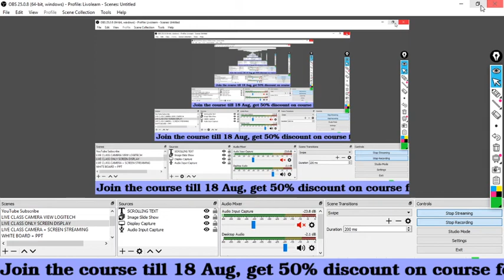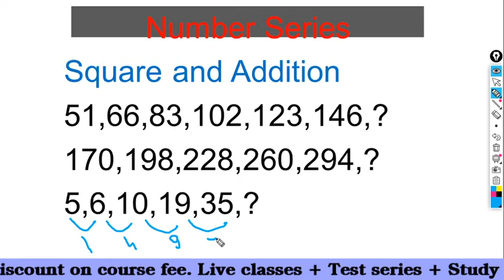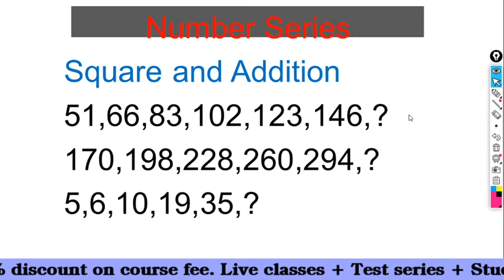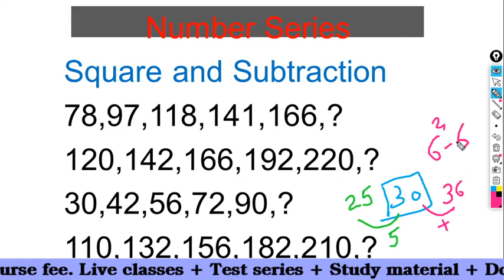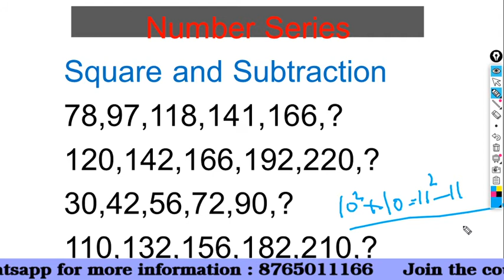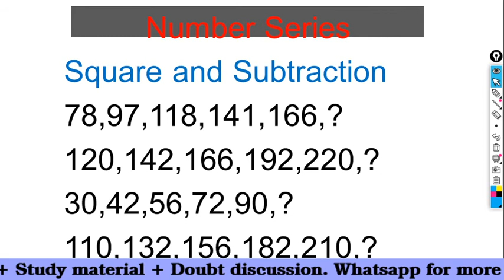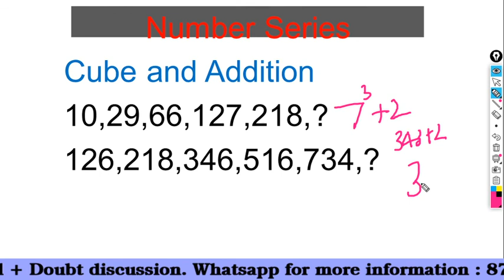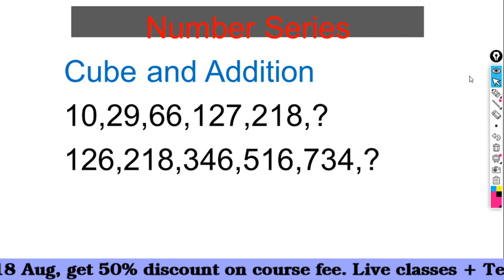Demo class 04 II UP SI 9534 Vacancy I UPSI Exam 2020 II UPSI 9534 BHARTI II दरोगा भर्ती परीक्षा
UP Police Recruitment 2020: उत्तर प्रदेश पुलिस रिक्रूटमेंट बोर्ड (UPPRB) ने सब इंस्पेक्टर के पद के लिए शुद्धिपत्र अधिसूचना जारी किया है। नोटिस के अनुसार, रिक्तियों की संख्या बढ़ाकर 9,534 पद की गई है और साथ ही बोली की अंतिम तिथि 24 अगस्त 2020 तक बढ़ा दी गई है। इससे पहले, सब इंस्पेक्टर (एसआई), सिविल पुलिस (पुरुष / महिला), प्लाटून कमांडर / सब-इंस्पेक्टर सशस्त्र पुलिस (पुरुष) और अग्निशमन सेवा द्वितीय अधिकारी (पुरुष) पद पर भर्ती के लिए बोली अधिसूचना जारी कर दी गई है।
Uttar Pradesh Police (UPPBPB) (UP Police) has published a recruitment notification . The notification is for recruitment of Sub Inspectors (SI) (Male & Female). Here you will get the complete information about UP Police Sub Inspectors (SI) (Male & Female) Recruitment online application form 2020. You will get here complete detail about UP Police Sub Inspectors (SI) (Male & Female) application procedure, important dates, application fees, age limit, qualification, number of vacancies, pay scale and important links. If you have any doubt regarding UP Police Sub Inspectors (SI) (Male & Female) recruitment online application form procedure you can ask us via comment form given below.
UPSI 9534 Vacancy, UPSI Exam 2020, UP Sub-Inspector Exam, दरोगा भर्ती परीक्षा, UP SI Reasoning, UP SI Hindi, UP SI Maths, UP SI Previous year question paper
For the best preparation of UPSI, Join our paid class room program.